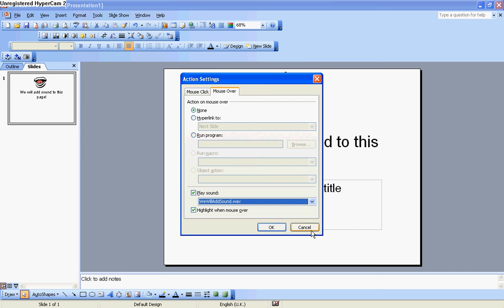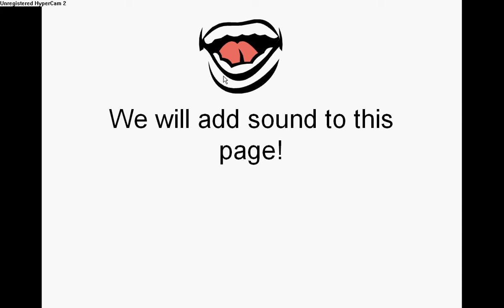Presentations: 16 Adding Sound on to Object Mouse Over